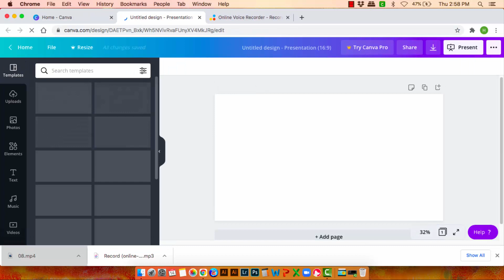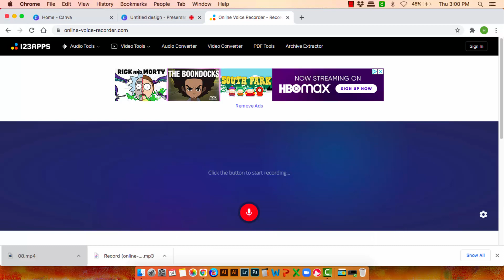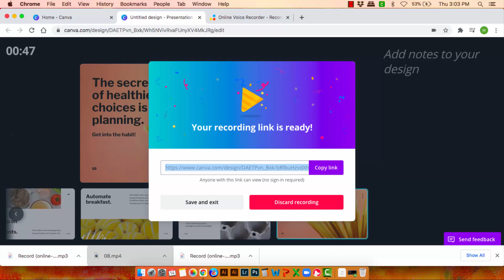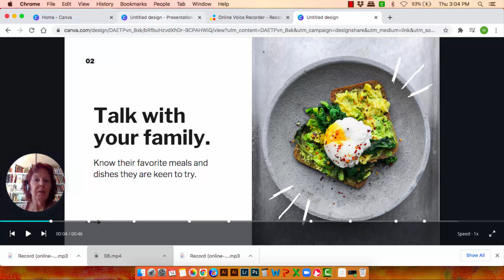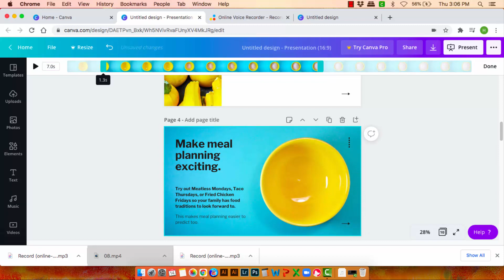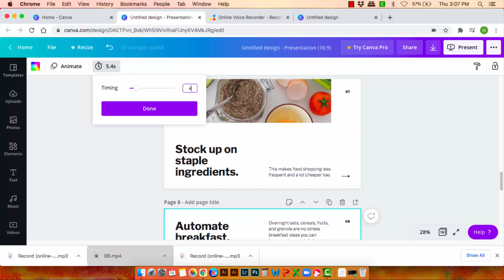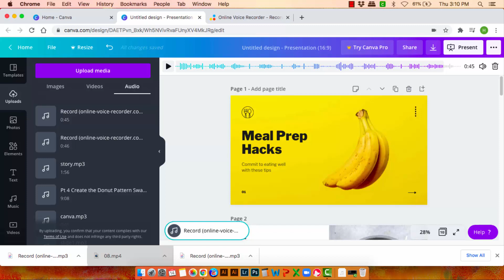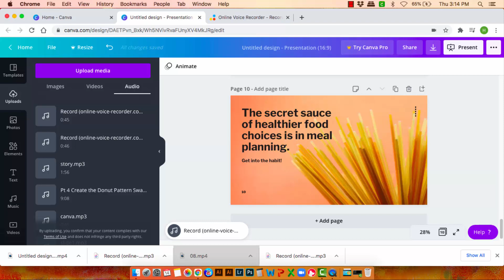Canva - MP4 Presentation with Audio - Download a narrated & timed presentation as a MP4 movie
Canva - Make a MP4 Presentation with Audio - Download a narrated & timed presentation as a MP4 movie
You might have already discovered that Canva lets you narrate a presentation and to save that presentation to play it again. BUT you can't download the presentation as a file and you can only make the presentation using the Canva link when connected to the internet. If you need to be able to download the presentation to make it offline or, perhaps, to upload it elsewhere (such as to Youtube) then you need an alternate solution. In this video I show you how to achieve this and make your presentation including narration and to save it and download it as a playable MP4 file.

Why are my camera roll photos on Adobe's web site? Why and how to fix this issue
Canva 2020 - Custom Narration for a Presentation - How to use Audio files in Canva - MP3 upload